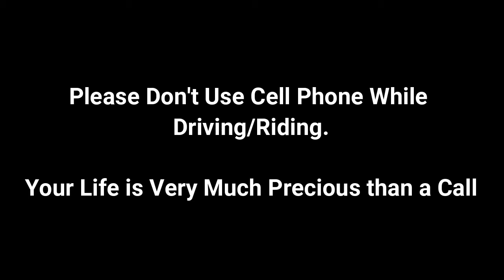FUNNY MOBILE USERS | DreamerZ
Hey Guyz we are back with another episode called " Funny Mobile Users" in this video we have tried to show different types of mobile users in funny way in dharwad local language,

Gadgets Used In this Video :
50mm Lens